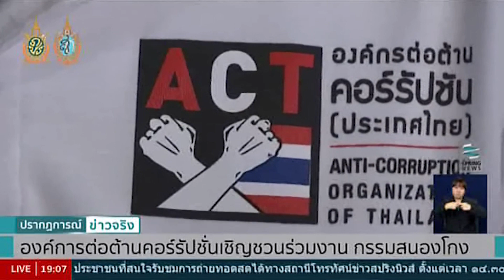องค์การต่อต้านคอร์รัปชั่นเชิญชวนร่วมงาน กรรมสนองโกง - Springnews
องค์การต่อต้านคอร์รัปชั่นเชิญชวนคนไทยร่วมแสดงพลังครั้งประวัติศาสตร์ ต่อต้านคอร์รัปชั่น "กรรมสนองโกง" พร้อมร่วมเปิดไฟไล่โกงที่ท้องสนามหลวง ติดตามรายละเอียดได้จากรายงาน